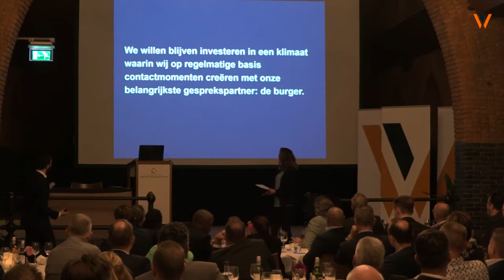Vincent Rietbergen en Marloes Lemsom: hoe overleef ik een journalist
Opgenomen tijdens de wethoudersconferentie 2019.
Hoe overleef ik een journalist?
Die vraag is vast wel eens bij u opgekomen, en zo niet, dan gebeurt dat zeker tijdens de crash course van Vincent Rietbergen en Marloes Lemsom. Warrige ambtenarentaal, controlfreakerige woordvoerders, en een gebrek aan lokale journalisten maken een overstap naar de landelijke politiek niet per se gemakkelijker voor de gemiddelde wethouder. De een landt dan ook beter in de journalistieke slangenkuil dan de ander. Wat is het geheim?